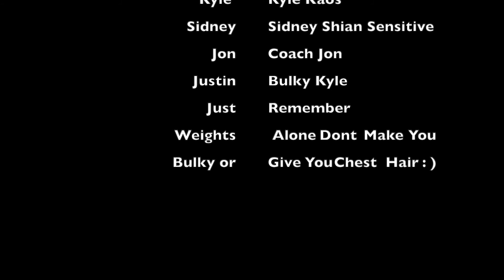Kyle Kaos - Episode 9, "But I'll get too bulky"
Kyle is still not convinced that his eating habits are holding back his weight loss. He is convinced he's getting bulky from lifting weights at Pratt Performance.